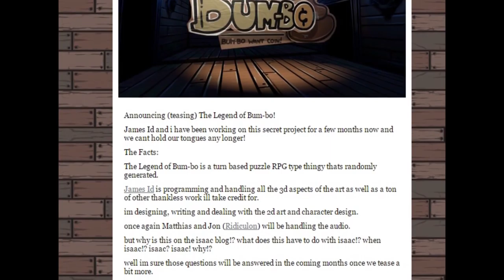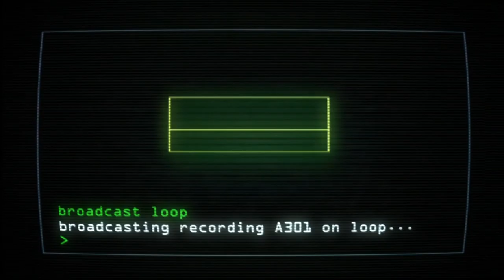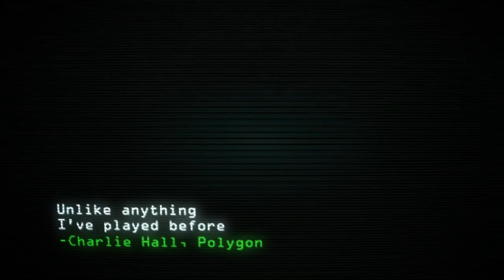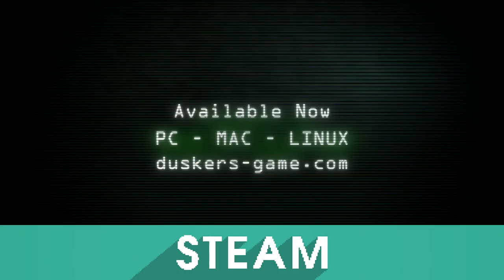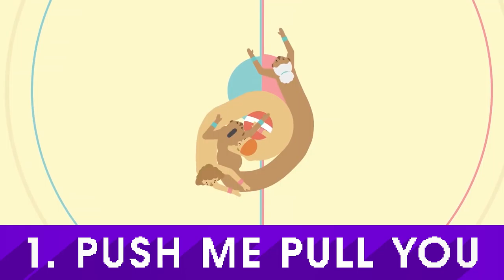Top 5 Best Indie Games of the Month May 2016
Prepare to be Indieformed, as we countdown the Top "5" Best Indie Games of the Month for May. What will be number 1? Which new indie games should you buy? Watch and find out!

Top 5 Best Indie Games of the Month - May 2016 - Dont miss to play.

HEADLINES

HONOURABLE MENTIONS

TOP 5

1. Push Me Pull You